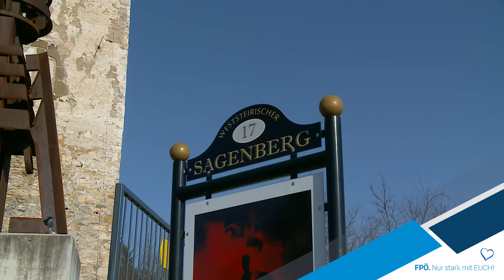Markus Leinfellner: Es ist Zeit für den Wechsel – JETZT Veränderung wählen! | GRW2020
Am 22. März 2020 findet die steirische Gemeinderatswahl statt. Markus Leinfellner will gemeinsam mit seinem engagierten Team vollen Einsatz für die Bewohner von Voitsberg geben. Es gilt, Verantwortung zu übernehmen, das rote System aufzubrechen und Bürgermeister zu werden. Besonders wichtige Punkte im Wahlprogramm sind dabei die Forderung nach drei Stunden gratis Parken in der Innenstadt, die Verbesserung der Park- und Verkehrssituation sowie ein faires Tarifmodell bei den Kanal- und Wasserabgaben. Markus Leinfellner setzt sich für die wirklichen Bedürfnisse und Anliegen der Bevölkerung ein und steht für konstruktive Lösungen. Persönlich, direkt und unkompliziert.